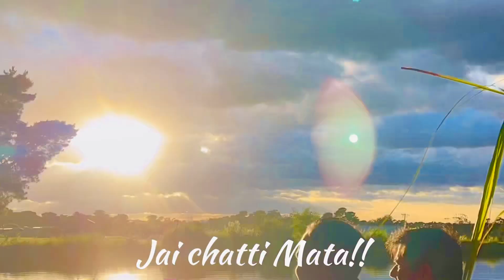Chhat Festival Celebration in Melbourne, Australia l 2022 l Nepalese Community l100 Duncans Lane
Chhath is an ancient Hindu festival historically native to the Indian subcontinent, more specifically, the Indian states of Bihar, Uttar Pradesh, West Bengal, Jharkhand, and the Nepalese provinces of Madhesh and Lumbini.

The event was organised by Nepalese Madhesi community of Australia on 30 October 2022 at 100 Duncans Lane, Diggers Rest, VIC.